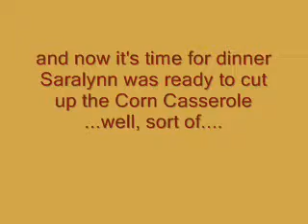Happy Thanksgiving 2013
my Little Miss is now 3 1/2 and ready to help me cook, so this morning she was my helper to make CORN CASSEROLE.  She added the corn (spoonful by spoonful for all 4 cans), the butter, jiffy mix, the sour cream and even helped cracking the eggs.  By the time it was her turn to stir she was too tired.  Later on she was allowed to make the first cut when it was dinner time.